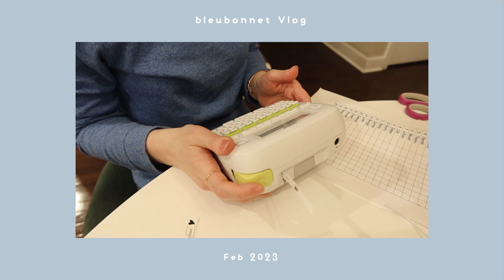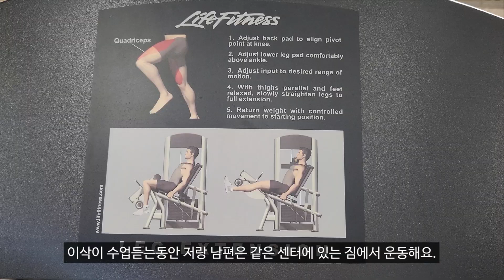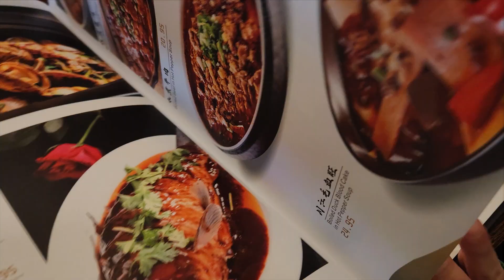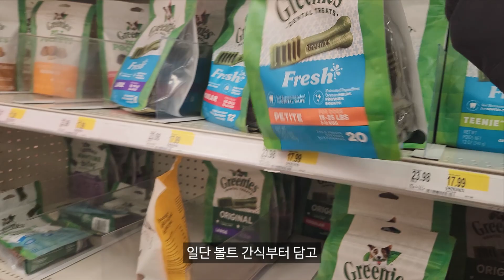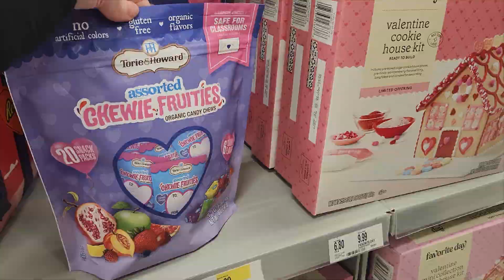ENG) 미국에서 살아가는 한국 엄마의 일상 | 온라인으로 요리수업 듣기 | 직접 키운 버섯 수제비 | 헬스장 루틴 | 싱크대 실리콘 보수 | Korean Mom VLOG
*The English subs will be uploaded by tomorrow. Thank you for your understanding :)

브라더 라벨기 Brother P-touch Label Maker

강아지 구강유산균  VETRISCIENCE Dental Powder

A M A Z O N   F A V V S !  | 아마존 페이보릿

미국대학원진학 정보 :
제가 예전에 작성한 블로그 포스팅 입니다.

촬영: Galaxy S22, Canon G7x 3

D I S C L A I M E R | 고지사항
I earn small affiliate commissions from Amazon for qualifying purchases through that links / 제 채널 영상 더보기란에 추가된 상품링크 중에는 아마존 추천인 링크가 포함될 수 있으며 추천인 링크를 통해 구매가 이루어질 시 제가 아마존으로부터 커미션을 받습니다.
*This video is NOT sponsored / 이 영상은 광고를 포함하지 않습니다.
*English subtitles are available / 이 영상에는 영어자막이 있습니다.